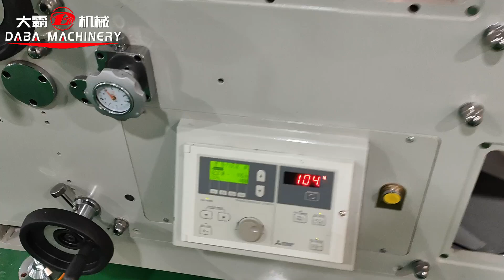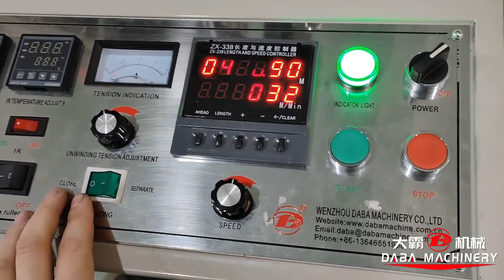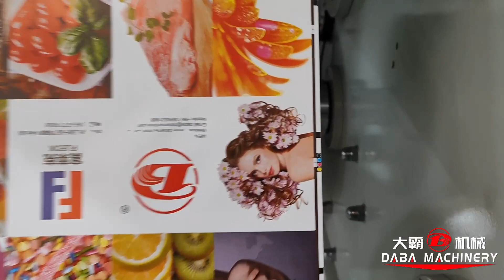6 Colors Tower Flexo Printing Machine, Roll to Roll/Sheets Machine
Flexo machine with corona treatment, camera monitor, IML die cutting.